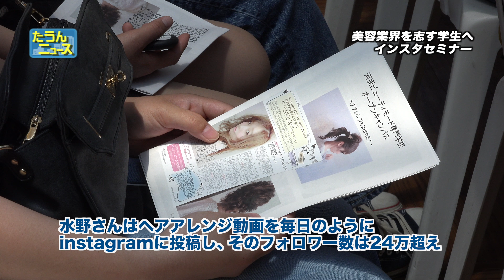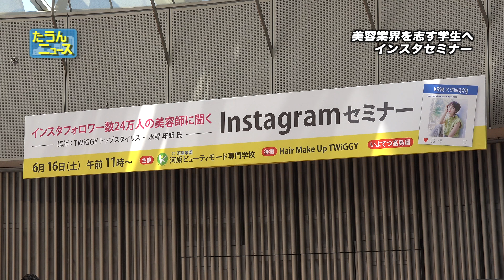【4K】たうんニュース2018年6月「写真共有アプリinstagramセミナー」